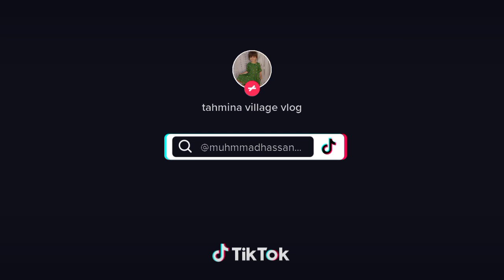uf Allah ye kya ho gaya